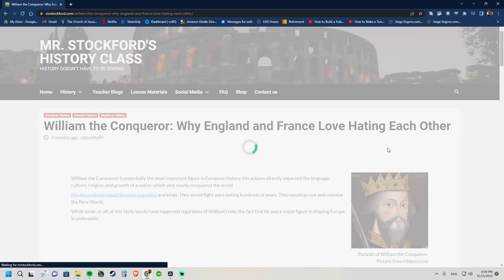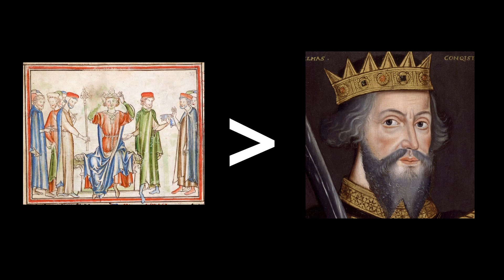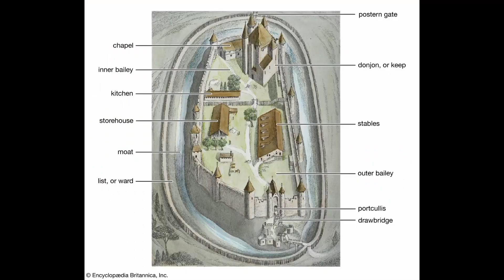William the Conqueror Summarized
William the Conqueror, the Duke of Normandy, conquered England in 1066, then went on to be the King of England.

His descendants were crusaders, kings, colonists, and more. I'm even one of his descendants!

While you could argue we'd probably still be exactly where we are today without him, the fact of the matter is that William the Conqueror was a MAJOR influence on the entire planet.

He pioneered castles, forts, keeps, and started a rivalry between England and France that is still going on almost a thousand years later!!!

Editing and recording gear!
Da Vinci Resolve
Microphone (budget)
Microphone (expensive)
Audio recording
Recorded on Pixel 6
Ring Light